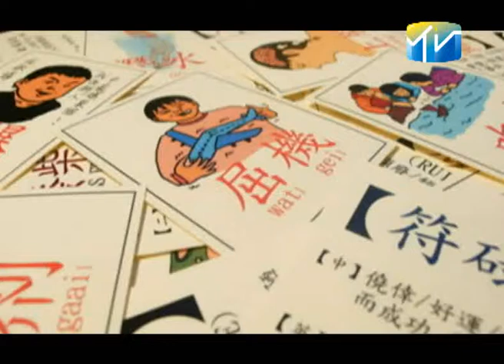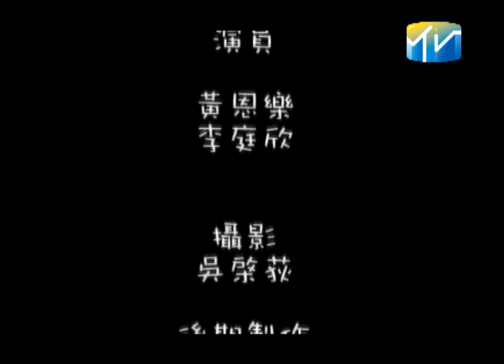潮語錄 ep. 04